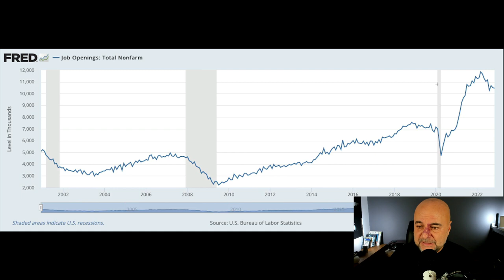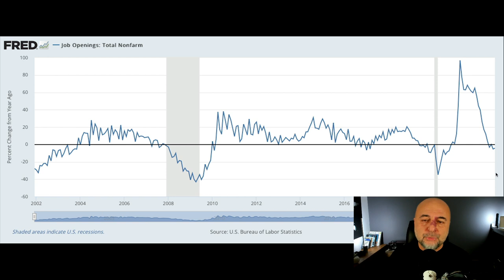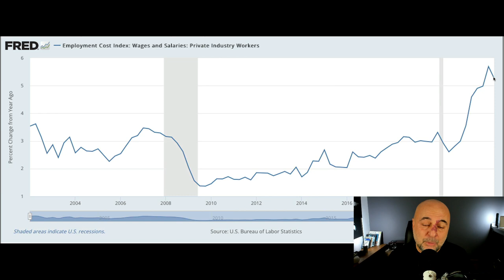ABD İstihdam Verisi Borsaları Neden Gerdi?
ABD yeni istihdam verilerini açıkladı. Sonuçlar çalışanlar açısından iyi, enflasyon, faizler ve piyasalar açısından kötü.